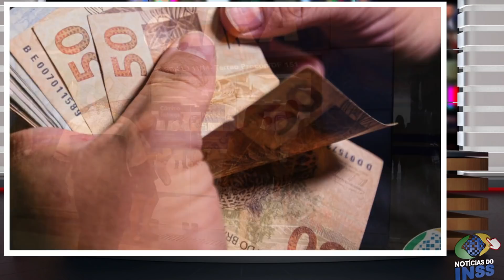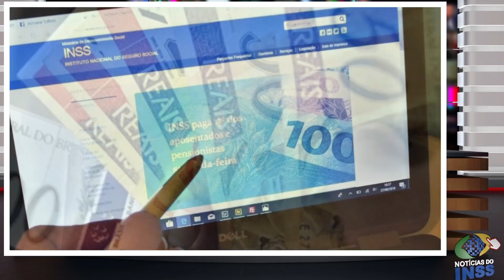PAGAMENTO LIBERADO antes do NATAL + 14° SALÁRIO Pagamento MUDOU TUDO! DATAS + SURPRESAS INSS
PAGAMENTO do 14° salário tem mudanças - VEJA AGORA as novidades do décimo quarto salário - Mudou tudo no pagamento + GRANA LIBERADA essa SEMANA! Pagamentos liberados!